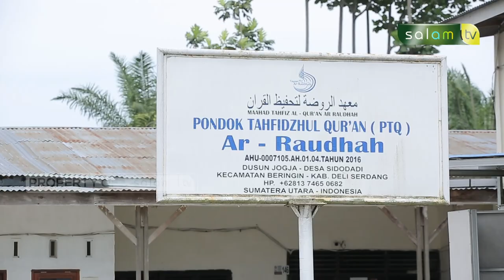Jejak Hafizh Indonesia : Tips Hafal Al Quran 30 juz dari Muhammad Juang Anugerah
Jazakumullahu khairan…

Organized by:
🌐 Arrisalah Media Network
📡 Salam TV
🖥 Islamicmedia.id
📻 Radio Arrisalah